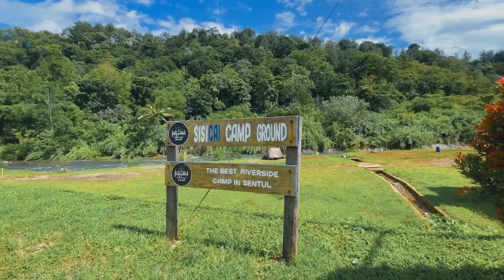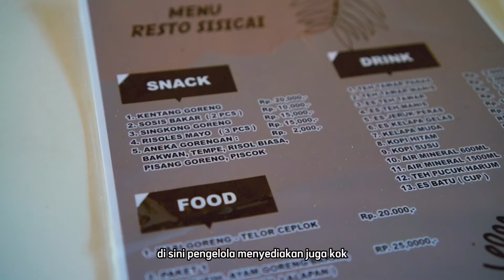CAMPING PINGGIR SUNGAI | SISICAI CAMPGROUND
Kali ini gue masu share tempat camping yang beneran gak jauh dan gak macet kalo dari jakarta.
bosenkan kena buka tutup jalur terus di puncak hehe..
coba deh kalian main ke sini.
nama tempat nya yaitu SISICAI CAMPGROUND.
tempatnya asik bgt. apalagi ditambah ada sungai nya.
duuhh kebanyang kan kalo camping di pinggir sungai gimana syahdu nya suara airnya.

yauda biar gak dibilang hoax, kalian tonton ajah videonya.
inget jangan di skip2 ya video nya, biar gak miss informasi.

see you.
IZZYGOING